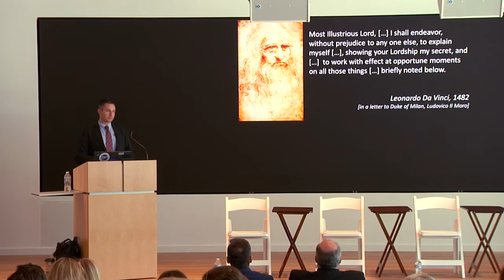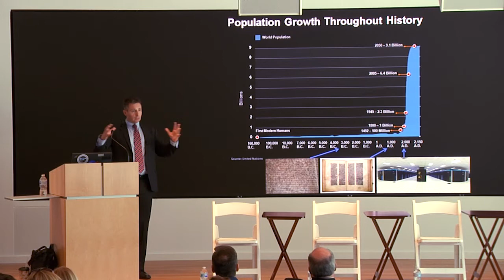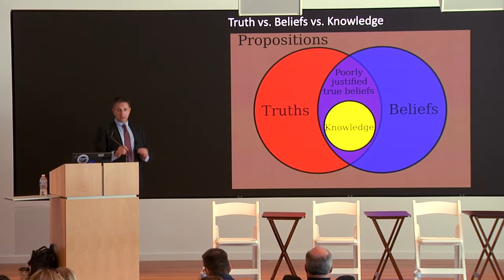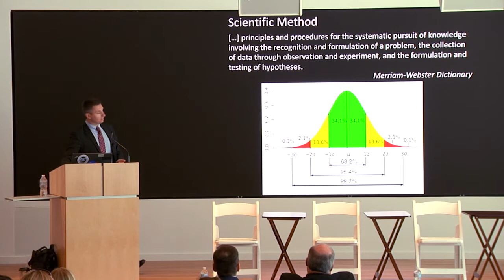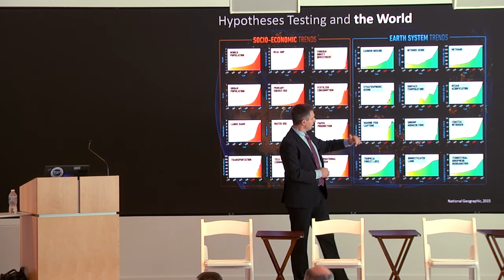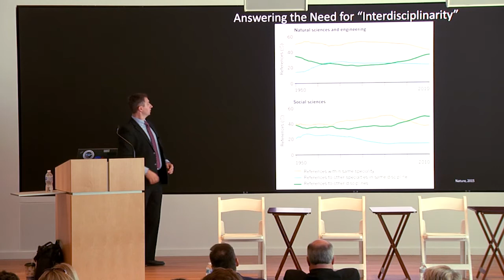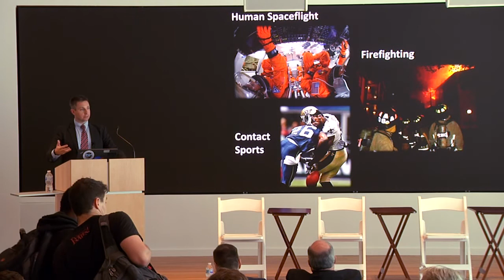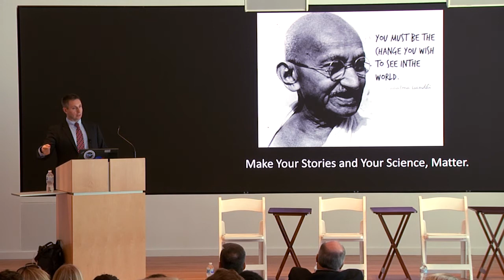Science as Agency of Positive Change in the World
At the Browning Hall dedication and academic symposium, Vladimir Ivkovic ‘99, Ph.D., delivered the keynote address, on the ways science can be an agent for positive change in the world. Ivkovic is a Webster alumnus from the Vienna campus who has gone on to become a translational neuroscientist and integrative physiologist working on measuring changes in the brain from such activities as spaceflight and contact sports.